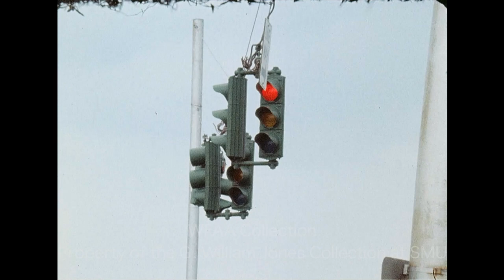Seat Belt Survey - September 1976